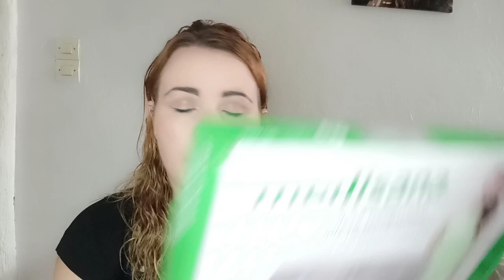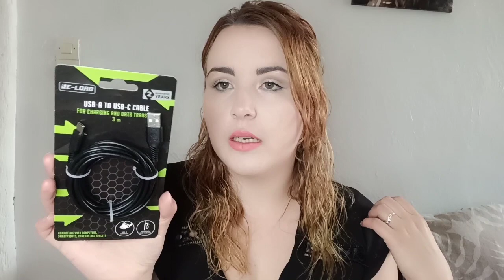Haul Action: Maison & autre